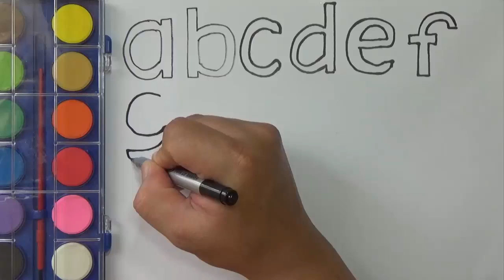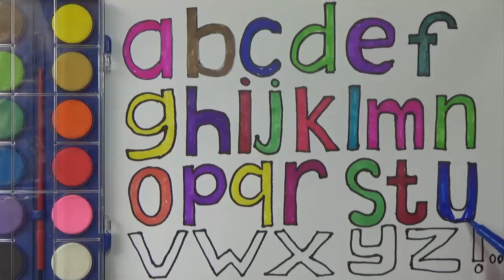Bé tập vẽ và tô màu bảng chữ cái tiếng anh in thường nhiều màu sắc | PA channel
PA channel Dạy Bé học bảng chữ cái tiếng anh cho trẻ em bằng bộ đồ chơi bảng chữ cái tiếng anh và tiếng việt
Bảng chữ cái tiếng Anh bao gồm 26 chữ cái sau: a b c d e f g h i j k l m n o p q a s t u v w x y z